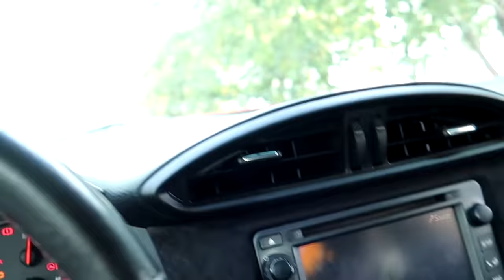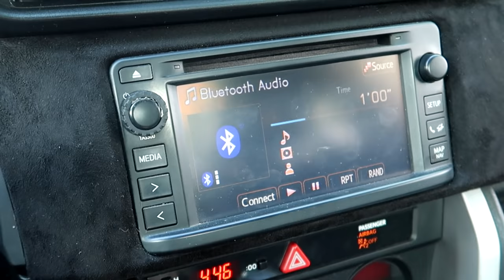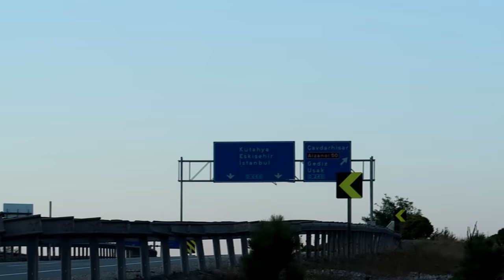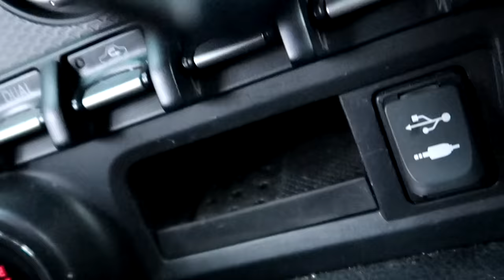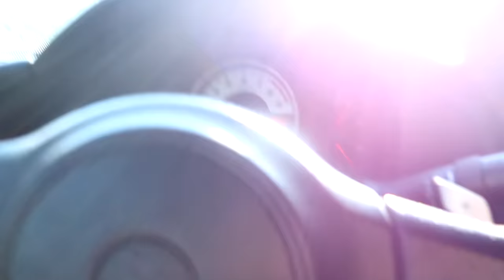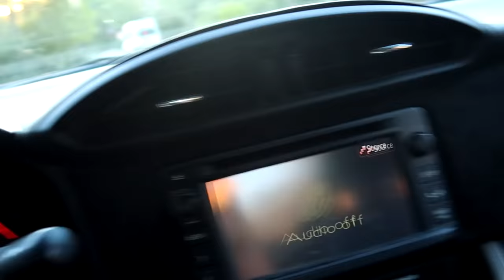İLK VE SON VLOG 2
Uzun süreden beri hazırlarken en çok keyfi aldığım video oldu. teşekkürler..